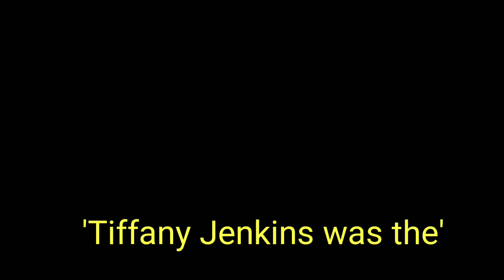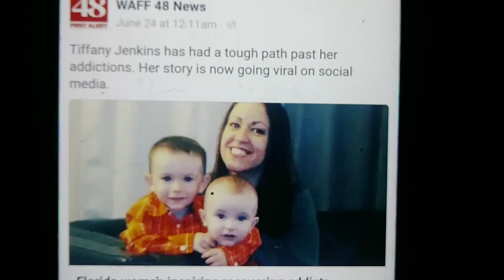OFFICIAL BOOK TRAILER!!!! High Achiever: The Shocking True Story of One Addict's Double Life